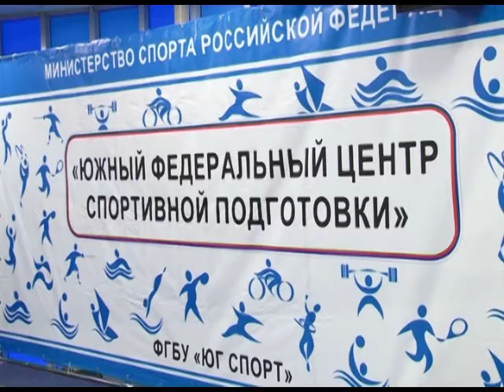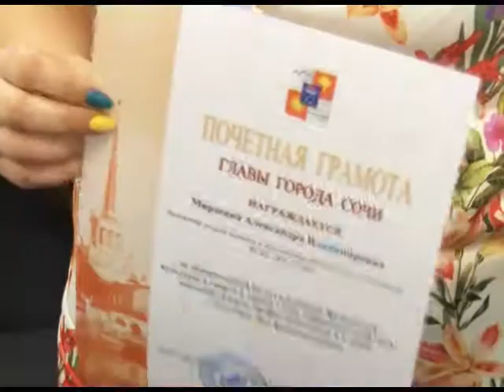Самые спортивные сотрудники - «Юг Спорта». Новости 24 Сочи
Ко Дню физкультурника коллектив Южного федерального центра спортивной подготовки подвёл итоги юбилейной Спартакиады. Чествование состоялось во дворце ледового спорта «Айсберг».
Сочи. Новости.
Телеканал Эфкате.